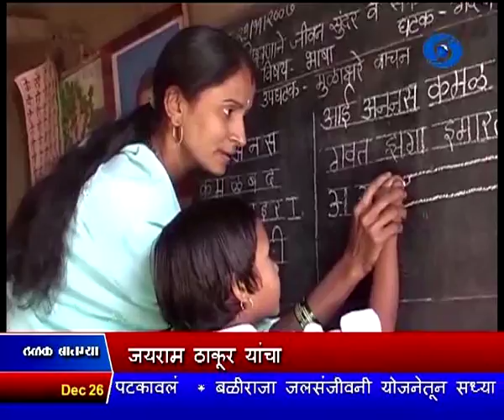मुलाखत संपादीत अंश, दूरदर्शन सह्याद्री वाहिनी..(२६ डिसेंबर २०१७)